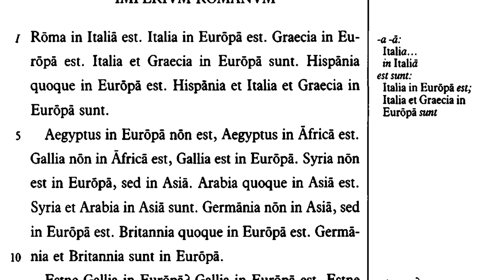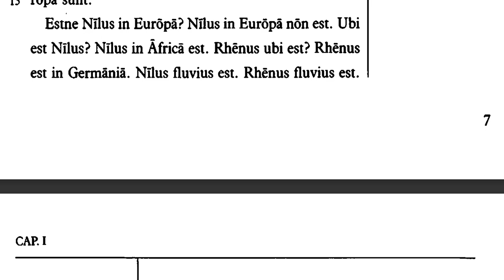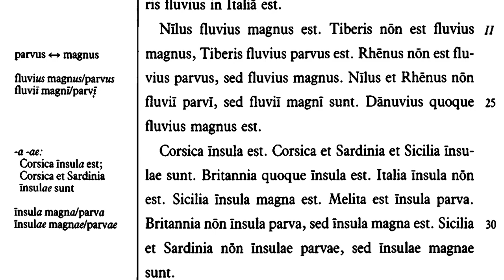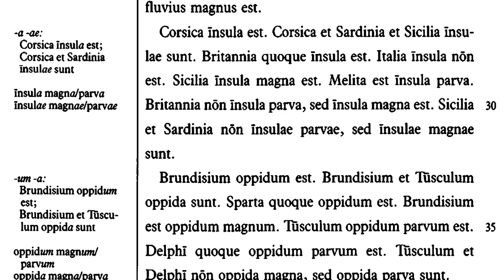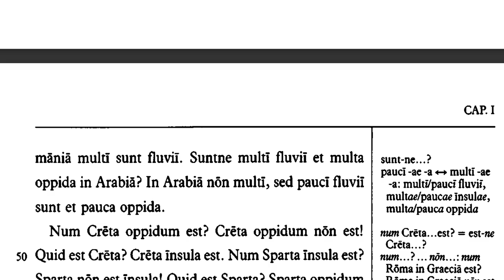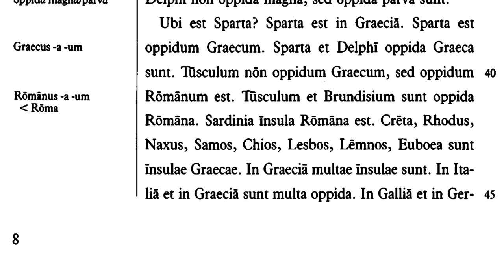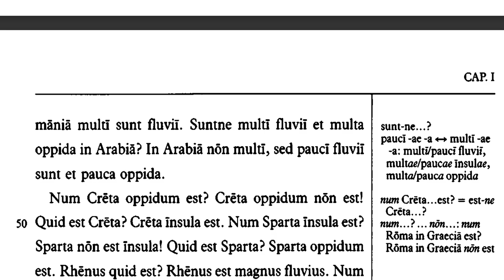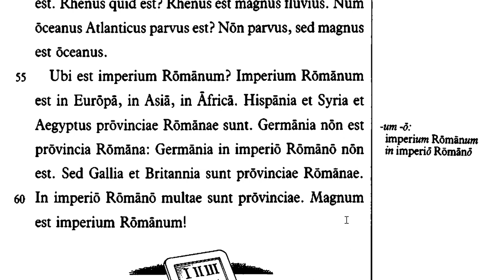Loquamur, Imperium Romanum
Twenty minutes of me yimmer-yammering about the first chapter of LLPSI.